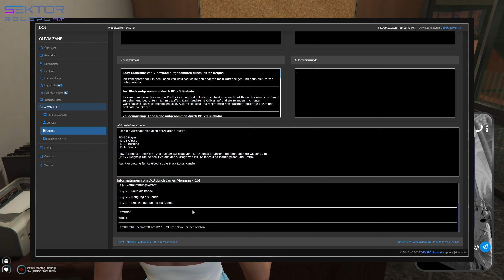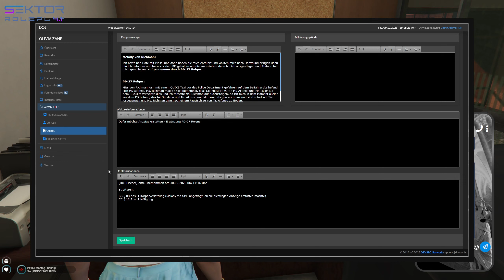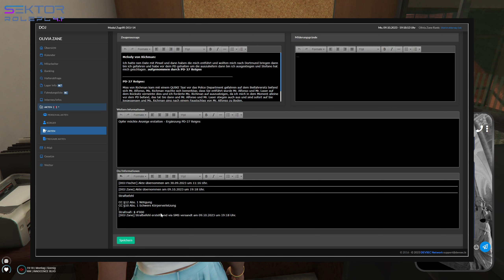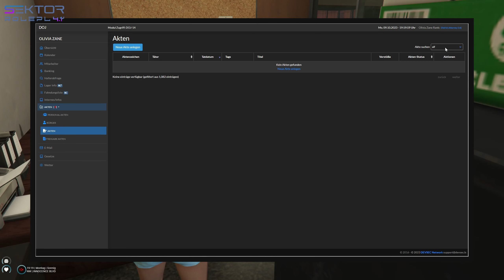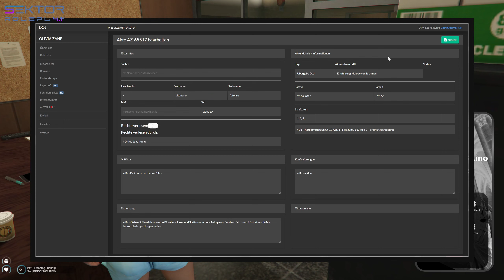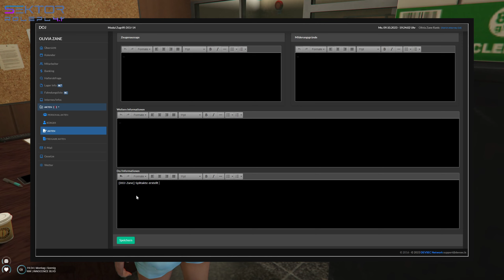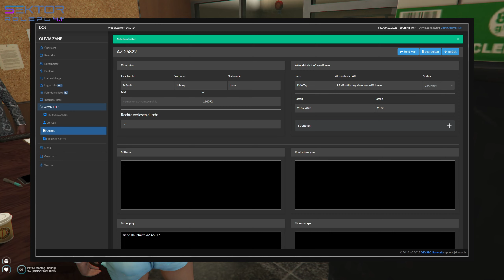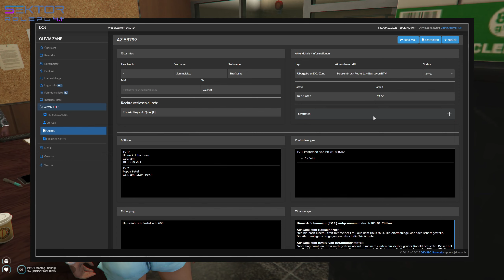Sektor S4.1E55 Teil 2/11 Ein MC der nichts macht, na klar!